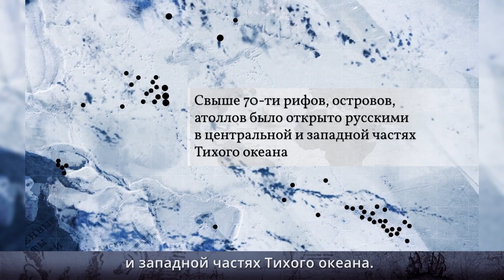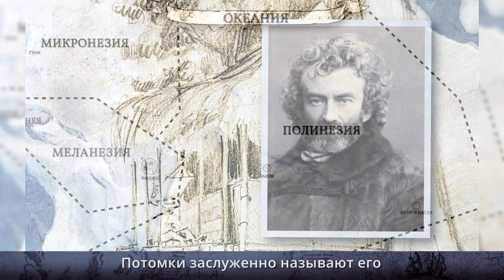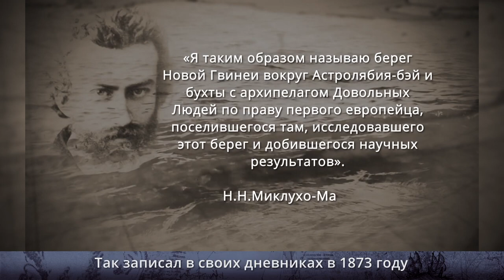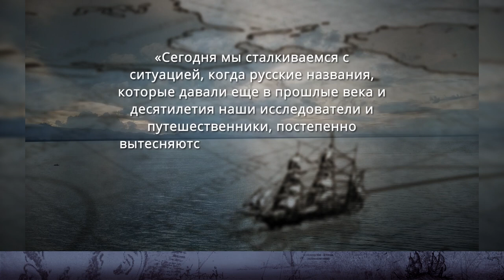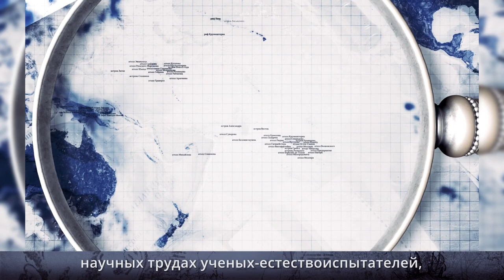Русские названия географических объектов в Океании (версия с субтитрами)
Видео включает:
01:00 - 01:30
Испанская экспедиция во главе с Ф. Магелланом. Первое кругосветное путешествие в первой половине 16-го века.

01:50 - 02:22
Первое в российской истории кругосветное путешествие И.Ф. Крузенштерна и Ю.Ф. Лисянского на шлюпах «Надежда» и «Нева» в 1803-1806 гг. Риф Нева, риф Крузенштерна, Остров Лисянского.

02:24 - 02:44
В 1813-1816 гг. экспедиция М. Лазарева на корабле «Суворов». Атолл Суворова в северной группе островов Кука.

02:46 - 03:32
В 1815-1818 гг. кругосветная экспедицию лейтенанта О. Коцебу на бриге «Рюрик». Остров Румянцева, атолл Спиридова, атолл Рюрик, атолл Крузенштерна, атолл Кутузова (Утирик), атолл Суворова (Така).

03:33 - 03:43
Вторая кругосветная экспедиция О. Коцебу на шлюпе «Предприятие». Остров Предприятие.

03:43 - 04:36
Экспедиция Беллинсгаузена и Лазарева на шлюпах «Восток» и «Мирный» 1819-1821 гг. Атолл Беллинсгаузена, атолл Моллера, остров Аракчеева. Всего в архипелаге Туамоту было открыто и описано тринадцать атоллов. Беллинсгаузен даже дал архипелагу второе название – «Острова Россиян».

04:37 - 05:10
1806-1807 гг. кругосветное плавание Л. Гагемейстера на шлюпе «Нева». Это было первое российское судно, посетившее Австралию.
Второе кругосветное плавание на шлюпе «Кутузов». Путешественник посетил Маршалловы острова в Микронезии.
Третье кругосветное путешествие на шлюпе «Кроткий».
Атолл Меншикова, атолл и Гагемейстера.

05:11 - 05:36
1826 г. начало экспедиции Ф. Литке на шлюпе «Сенявин». Острова Сенявина, остров Литке.

05:38 - 07:29
Великий русский путешественник, ученый-гуманист Н. Н. Миклухо-Маклай. Исследования в Меланезии, Полинезии и Микронезии. Во время посещения путешественником на корвете Витязь северо-восточной части Новой Гвинеи, а особенно залива Астролябия, на карте этого региона появилось около 50-ти новых географических названий.
Пролив Витязь, Гавань Константина, мыс Уединения (мыс Гарагасси), архипелаг Довольных людей, пролив Изумруд, пролив Великой княгини Елены, Берег Маклая.

07:30 - 07:48
После установления немецкого колониального господства в этой части Новой Гвинеи большинство русских топонимов было переименовано. Во времена австралийского правления некоторые географические объекты также получили новые названия. Берег Маклая сейчас на картах именуется как Рай Кост (Берег Рай).

07:49 - 08:07
Советские экспедиции в Океанию, в частности, на Берег Маклая, в 1971 и 1977 годах. Затем, вплоть до 21-го века, комплексные российские научно-исследовательские экспедиции в Папуа-Новой Гвинее не проводились.

08:09 - 08:53
2017 год, «Миклухо-Маклай XXI век. Берег Маклая». Первая в новейшей истории России и в 21-ом веке экспедиция ученых Российской Академии наук в Папуа-Новую Гвинею под руководством потомка и полного тезки исследователя - Н.Н. Миклухо-Маклая.

08:55 - 09:19
2019 год, вторая экспедиция Миклухо-Маклая-младшего на Берег Маклая. Деревня имени Маклая.

Русские названия географических объектов, открытых выдающимися отечественными мореплавателями, есть в любом уголке нашей планеты. В том числе есть они и в Океании, с островным миром которой Россия имеет прочные исторические и научные связи на протяжении более чем двухсот лет. История изучения этого региона отечественными мореплавателями поражает своей величественностью и масштабом. Только в одной Океании было открыто свыше 70 географических объектов, получивших русские названия. Работа, проделанная командой Фонда им. Миклухо-Маклая под руководством Н.Н. Миклухо-Маклая-младшего по выявлению русских географических названий на карте Океании, – это еще один шаг к возрождению преемственности исследований Океании российскими учёными, к сохранению бесценных памятников мирового исторического и географического наследия, восстановлению русских названий географических объектов на карте мира. По итогам исследовательской работы, проделанной Н.Н.Миклухо-Маклаем-младшим на о.Новая Гвинея, а также разысканий в архивах Австралии в период научно-исследовательских экспедиций 2017 и 2019 гг. и работе команды Фонда им. Миклухо-Маклая в архивах России,  подготовлена таблица с точными данными о названиях и местоположении географических объектов, открытых отечественными исследователями и мореплавателями в Океании. В таблице представлен 71 географический объект, открытый россиянами со времен кругосветного путешествия И. Ф. Крузенштерна и Ю. Ф. Лисянского до экспедиций, организованных Фондом им. Миклухо-Маклая в 2017 и 2019 гг. при участии ученых РАН. Таблица подготовлена на основе тщательно проверенной информации. Она сможет быть использована для создания нового Атласа мира, что, несомненно, облегчит восстановление русских названий на географических картах Океании.

Производство: Фонд им. Миклухо-Маклая, Россия
Режиссёр: Николай Миклухо-Маклай-младший
В рамках образовательно-просветительского проекта "Россия и Океания XIX-XXI вв." при поддержке Фонда президентских грантов.